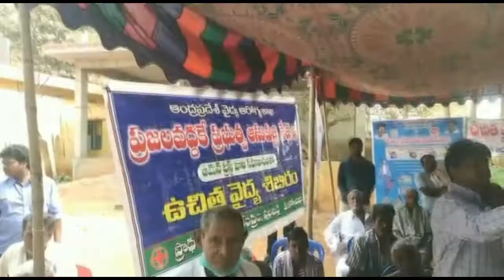YSRCP MLA Talari Venkat Rao in Dr.YSR Kantivelugu program at Gopalapuram constituency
YSRCP MLA Talari Venkat Rao in Dr.YSR Kantivelugu program at Gopalapuram constituency - 18th Feb 2020